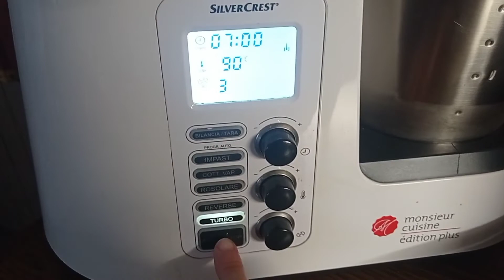Besciamella - monsieur cuisine plus -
INGREDIENTI:
500 gr di latte
50 gr di burro
50 gr di farina 00
qb noce moscata (facoltativo)
qb sale.
Inserite tutti gli ingredienti nel boccale
Avviare 7 minuti a temperatura 90° velocità 3.